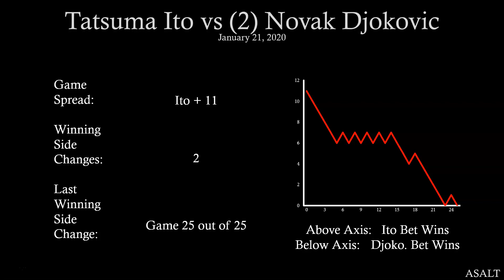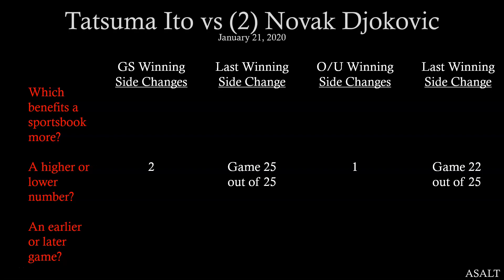ATP Betting Analysis | Tatsuma Ito vs 2 Novak Djokovic | January 21, 2020